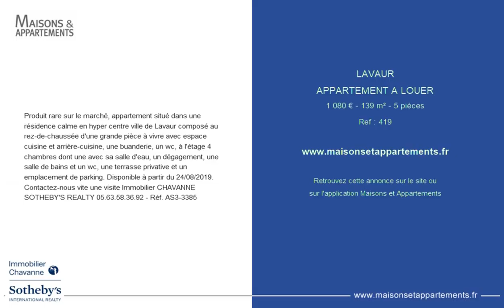LAVAUR - APPARTEMENT A LOUER - 1 080 € - 139 m² - 5 pièces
Référence : 419
Produit rare sur le marché, appartement situé dans une résidence calme en hyper centre ville de Lavaur composé au rez-de-chaussée d'une grande pièce à vivre avec espace cuisine et arrière-cuisine, une buanderie, un wc, à l'étage 4 chambres dont une avec sa salle d'eau, un dégagement, une salle de bains et un wc, une terrasse privative et un emplacement de parking. Disponible à partir du 24/08/2019. Contactez-nous vite une visite Immobilier CHAVANNE SOTHEBY'S REALTY 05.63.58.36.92 - Réf. AS3-3385